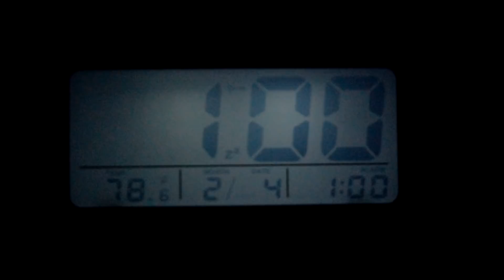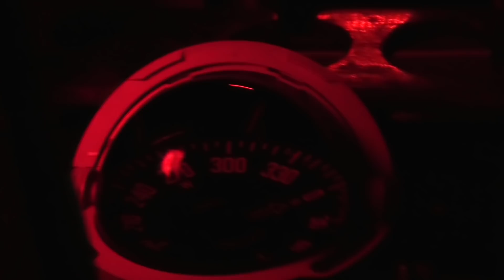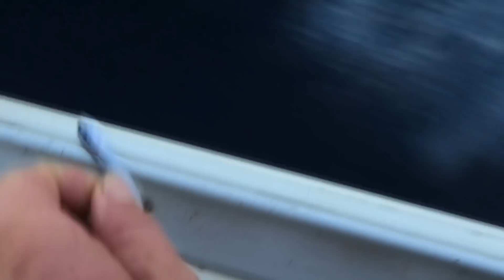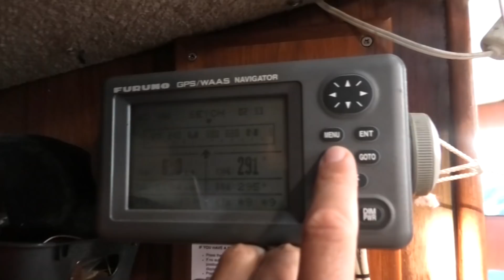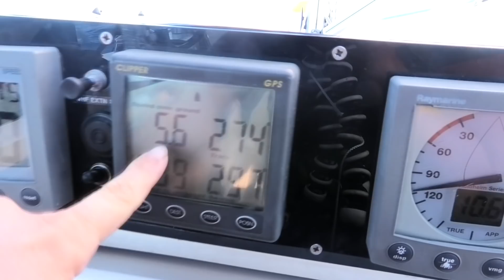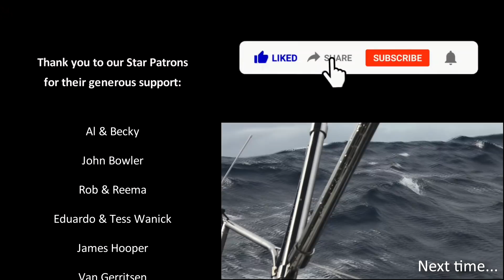SAILING 24-7 | Our OFFSHORE SAILING Routine | Crossing the Indian Ocean Ep.110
Sailing across an ocean as a couple on your own boat is many people's DREAM, but WHAT IS IT REALLY LIKE? In this video we share a day in our lives and how we manage sailing Florence non-stop across an ocean on our own. Our routine to keep watch 24-7 and manage sleep with just 2 people on board. Doing our weather routing and fitting in life at sea around sailing Florence across the Indian Ocean, hundreds of miles out at sea.

We have been sailing around the world for over 5 years after setting off from England in 2016 on board our 37ft sail boat Florence. Join us as we share the highs and lows of travelling around the world by boat, Sailing offshore across the Oceans and exploring remote locations with our own little tiny house. Boat life out at sea on the ocean and off the grid.